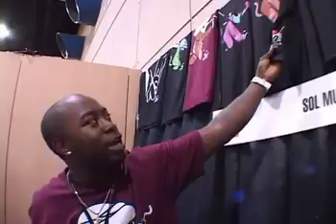ASR I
Action Sports Retail Trade Show